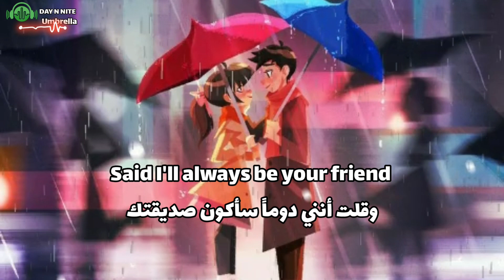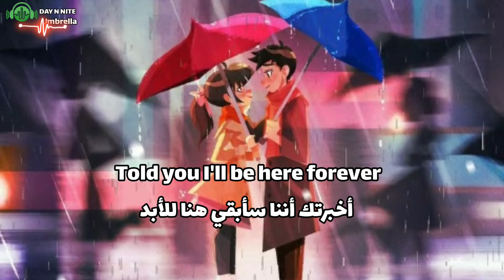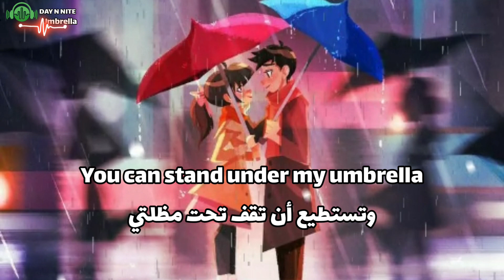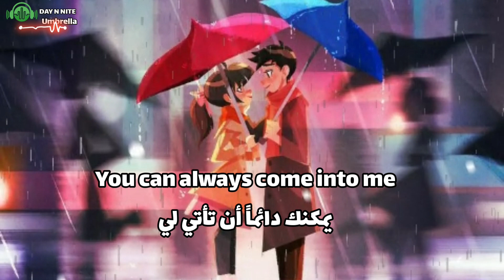Ember island - Umbrella (Lyrics) | مترجمة عربي | أغنية رومنسية روعة ❤☔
► Song : Ember island - umbrella

يرجى الاشتراك ليصلكم كل جديد وشغل زر التنبيهات 🔔
فهو أقوى دعم لنا فلا تبخلوا به علينا😍😍

Searching keywords كلمات محرك البحث

مترجمة - عربي - اغاني - مترجمة - الي العربية - lyrics - arabic subs
Lyrics with Arabic subtitle
Rap song
Hip hop song
Jazz song
Lyrics song
Lyrics
اغانى راب
اغانى جاز
اغانى هيب هوب
اغانى رمضان
اغانى شاشة سوداء
ريمكس
أغانى ريمكس
أجنبى
اغانى شعبى
اغانى حزينة
اغانى رومنسية
اغانى مترجمة
اغانى مدبلجة
اغانى جديدة

اغانى اجنبية مترجمة
اغانى مترجمة إلى عربى
Dua lipa
Drake
Katy Perry
Kid Cudi
Travis Scott
Johnny Orlando
Tate mcrae
Nf
Ayuba Remix
Lewis capaldi
Ali Gatie
Christina perri
Selena Gomez
Kina
Yaeow
Sanna Nielsen
Drake
Britt nicole
Gracie Abrams
Romy wave
Coldplay
The Chainsmokers
Lyna mahyem
Joseph Vincent
Halsey
Cadmium
Ember island